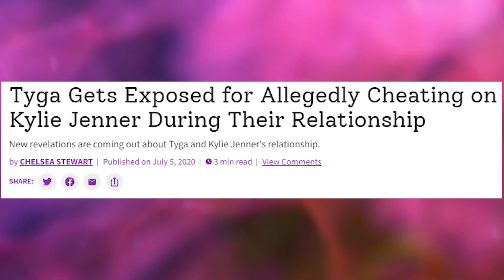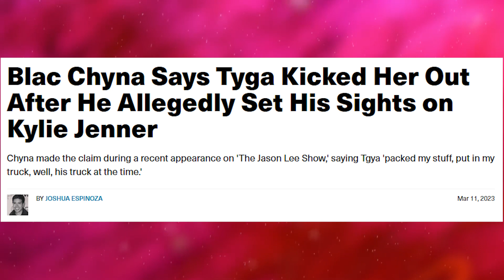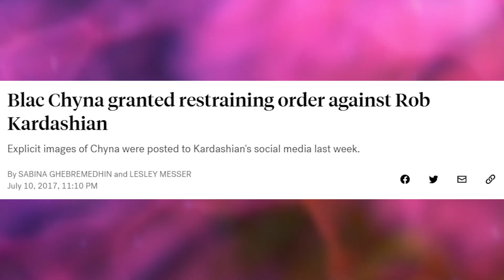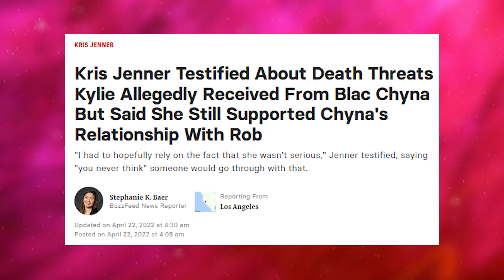Tyga Finally REVEALS How Kris Jenner DESTROYED His Career After Break Up With Kylie Jenner!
Hey there, Juicers!

The Kardashian universe keeps on giving.

It feels like historic news that Tyga and Kylie dated. Except, their relationship was overshadowed by tons of drama.

Now, Tyga Finally REVEALS How Kris Jenner DESTROYED His Career After Break Up With Kylie Jenner!

Get ready to sip on some piping hot celebrity tea with Miss JUICE!